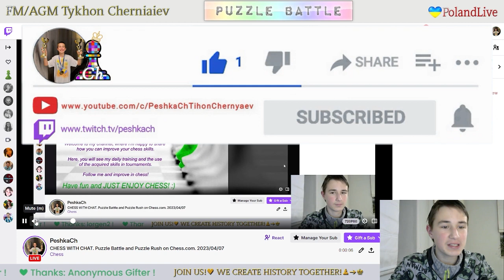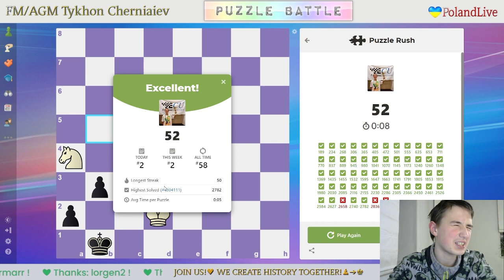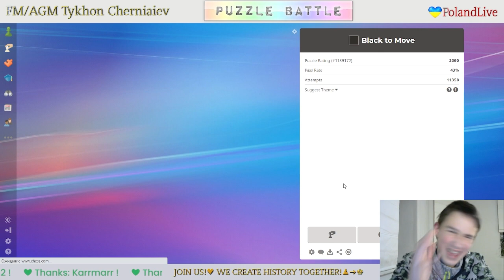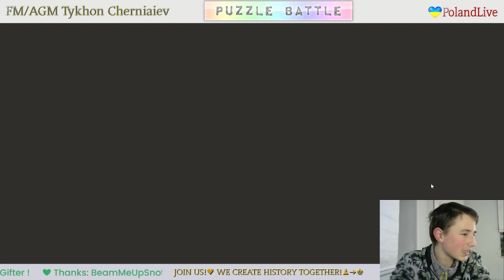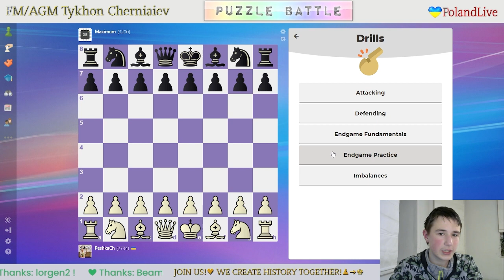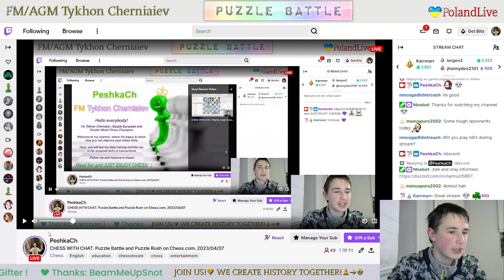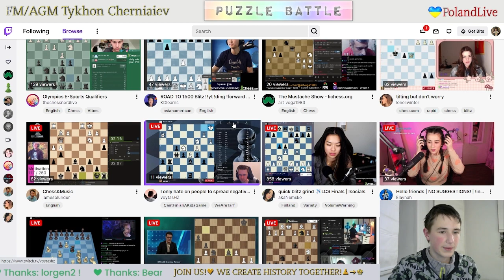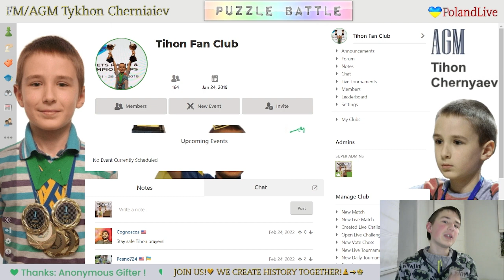CHESS. Puzzle Battle and Puzzle Rush on Chess.com. LiveStream. 07/04/2023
Puzzle Battle and Puzzle Rush:
     0:58 - Highest result in Puzzle Rush in this stream in 5 minutes - 53
     6:31 - Highest result in Puzzle Rush in this stream in 5 minutes - 52
   13:27 - Highest result in Puzzle Rush in this stream in 5 minutes - 50
   18:25 - Highest result in Puzzle Rush in this stream in 5 minutes - 49
   24:01 - Highest result in Puzzle Rush in this stream in 5 minutes - 51
   29:55 - Highest result in Puzzle Rush in this stream in 5 minutes - 38
   32:47 - Highest result in Puzzle Rush in this stream in 5 minutes - 50
   37:21 - Highest result in Puzzle Rush in this stream in 5 minutes - 44
   41:34 - Highest result in Puzzle Rush in this stream in 5 minutes - 56 (NEW RECORD ON VIDEO)
   48:45 - FM PeshkaCh vs IM Schachspielerr (49 : 47)
   52:46 - FM PeshkaCh vs FM albano87 (45 : 36)
   58:55 - FM PeshkaCh vs NM Vig-Sama (32 : 25)
1:00:58 - FM PeshkaCh vs FM Grandmaster2B (45 : 46)
1:04:31 - FM PeshkaCh vs mojay (48 : 24)